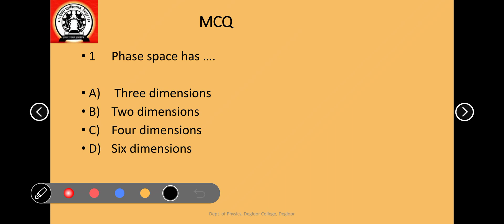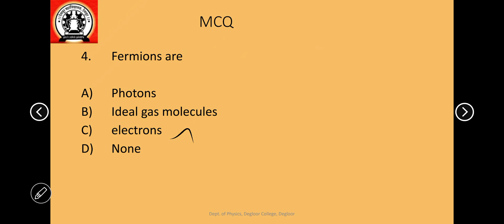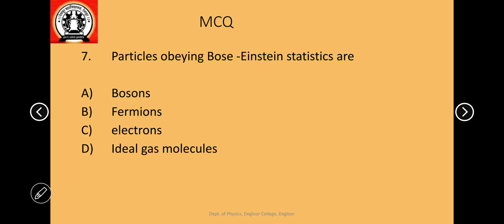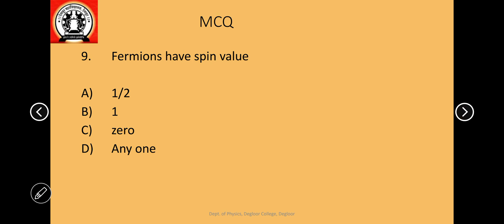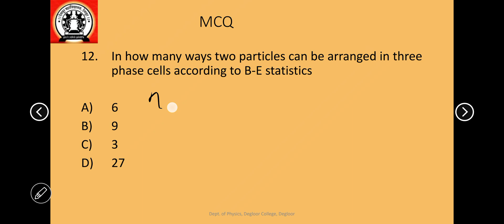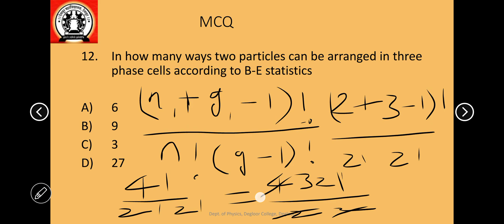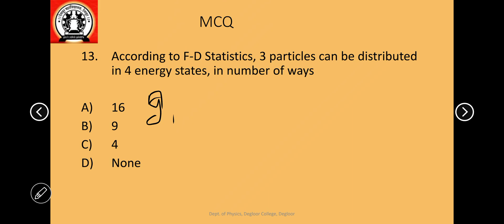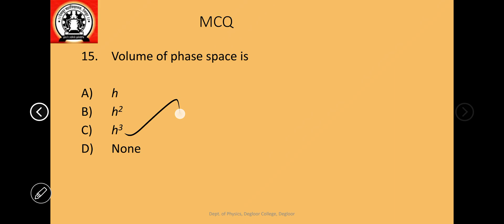statistical mechanics multiple choice questions